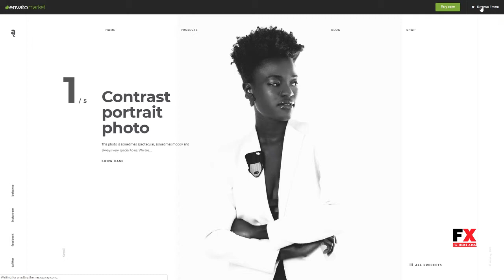Anadbry -“ Creative WordPress Portfolio Theme Lucky Raharjo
Compatible With WPML, WooCommerce 3.3.x, WooCommerce 3.2.x, WooCommerce 3.1.x, WooCommerce 3.0.x, Gravity Forms 1.9.x, Visual Composer 5.1.x, Bootstrap 4.x

 Columns 1

 Layout Responsive

 Tags ajax, aware, case, creative, dark, graphic, grid, light, minimal, mobile, modern, portfolio, video, web